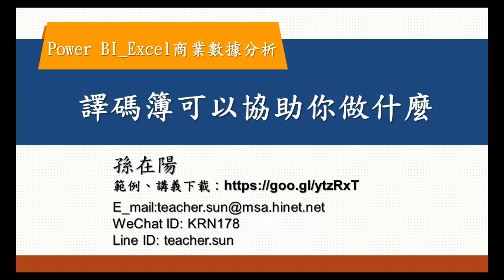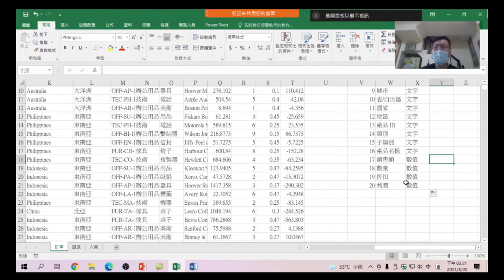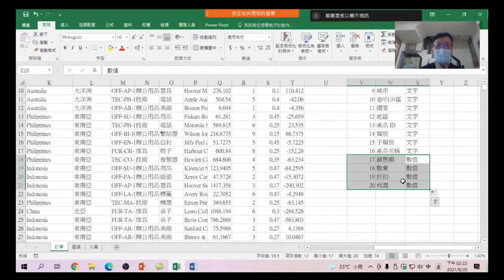04 譯碼簿可以協助你做什麼:分析各個欄位的資料型態後，可以針對資料做什麼的報表與分析-Excel + Power Query + Power BI:Power BI Excel商業數據分析-04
分析各個欄位的資料型態後，可以針對資料做什麼的報表與分析